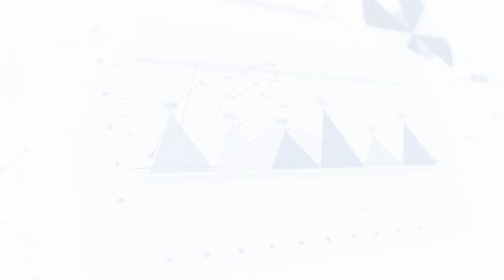SEO for Hotels | Local SEO Agency | SEO Agency Dubai | Prism Digital UAE SEO CaseStudy Story Rabat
SEO Abudhabi | SEO Agency in KSA | SEO Agency in Kuwait | SEO Agency in Oman | Prism Digital Marketing For the best SEO for your business, Mobile and WhatsApp: , Landline: Email: , To learn more about our unbeatable offers for SEO. Story Rabat, which is well known for its wonderful ambiance, stylish design, and contemporary concept, has earned recognition in the Seychelles Islands, which are unquestionably the most beautiful in the world. Story Rabat now comprises more than 35 rooms and was inspired by the life and work of the historical impact “Zyriab.” The suites in this hotel have modern technology, fireplaces, and unique furniture. Additionally, one can ride a bike around, go on nature hikes, and have a spa experience of a lifetime.

Brief from the Client:-
Story-Rabat’s goal was to boost online traffic. They partnered with Prism Digital because they wanted us to increase their website visibility which would, in turn, translate to more site visits and bookings. Only a small portion of their website had any search engine optimization and they wanted us to provide them with Search Engine Optimization, Search Engine Marketing, and Increase their lead generation quantity.

Our SEO Strategy:-
We decided that SEO was the most effective strategy for achieving this objective because there were a ton of terms that weren’t indexed. Story-Rabat needed an SEO strategy and a technical implementation plan, our team of SEO experts performed a keyword research audit.

Results:-
Story Rabat’s website traffic increased as a result of Prism Digital’s efforts, and they were able to rank hundreds of keywords on the first page of Google. Additionally, we increased the website’s overall traffic its domain authority and increased their website visibility as well.
1- Ranked 500 keywords on Google’s first page
2- Increased domain authority from 21 to 42
3- Increased overall site traffic by 411.61%
4- Decreased the bounce rate from 60% to 30%
5- The website’s health score increased from 40% to 90%
6- Increased the website’s visibility by 8.44%

Why Choose Prism Advertising Agency?
We believe in delivering only the best and our portfolio justifies this statement. Every project that we undertake is well researched before we suggest solutions to our clients. Every design is undertaken only after a detailed brand study is done with our client. From creating a logo to executing a complete 360° brand marketing campaign, the same attention to detail goes into each project. It is this approach that has won us accolades in the work that we produce for our clients and is justified by the fact that 90% of our business comes for client referrals. So benefit from our domain expertise in digital marketing and branding strategy to experience the creative difference that we create on your advertising campaigns. We believe that our creative tactics combined with a strategic approach are what makes the difference for our clients.

If you like to see some of work in action : please check out this